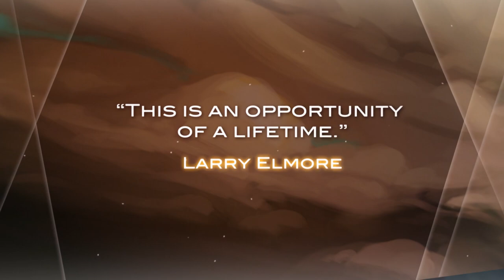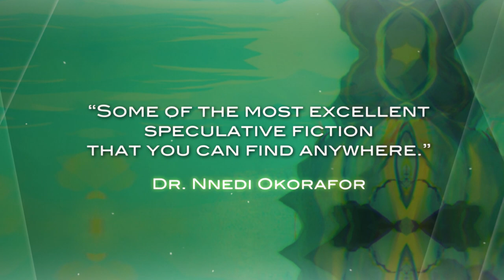L. Ron Hubbard Presents Writers of the Future Volume 38 Book Trailer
In the World of Science Fiction…
…this Anthology stands out for three reasons:
The stories. The art. The extras. Which will you love most?
Standing on the shoulders of giants, these writers of the future have earned their place in the hallowed pages of volume 38. With 25 award-winning authors and illustrators, this collection is a masterwork.
These diverse stories will fill you with wonder and new ideas.
And a few just might break your heart.
Just imagine…
It’s game on, the fate of the universe is on the line—and you’re about to go all in.
Saving the mammoths is in your hands—can you conjure the magic to make it happen?
You’ve got a monster BFF—whom you’re hiding from your own monster-hunting family.
You’re part of a sting, out to catch some bar hoppers who are not only bending their elbows, but bending time as well.
Think you’ve seen it all? Think again.

The beautiful art and writing tips by Brian Herbert & Kevin J. Anderson, Frank Herbert, L. Ron Hubbard, and Diane Dillon are just as wonderful as the collection of stories. How would you like to read one of Frank Herbert’s rare stories or know his “Single Most Important Piece of Advice?”

Volume 38 is a treasure.

You’ll love this collection from past and future science fiction masters, because these stories are hand-picked by some of your favorite authors—including Brandon Sanderson, Orson Scott Card, Nnedi Okorafor, Robert J. Sawyer, and Jody Lynn Nye.